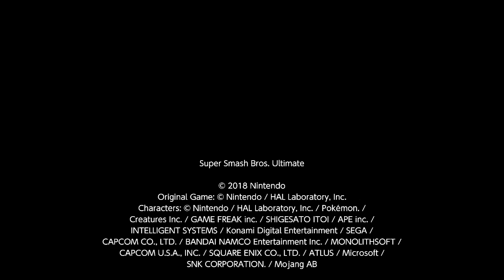Gerudo Valley on Mushroomy Kingdom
since this stage is a desert theme stage, i thought i wanna play this song on this stage